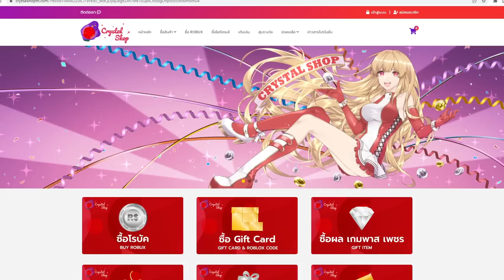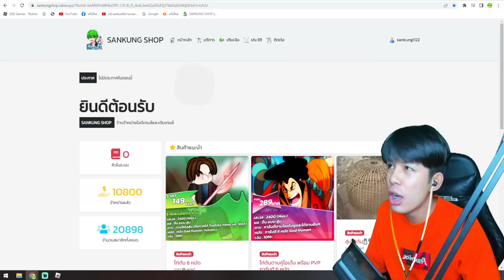Blox Fruits เผ่าเงือกน้อย สุดโกง อมตะ100% ตีไม่เข้า!!